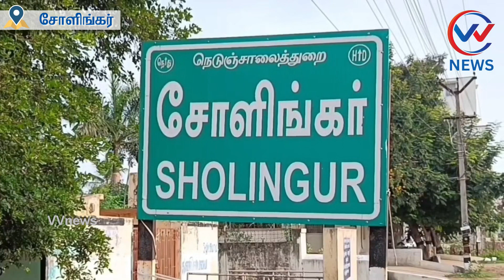சோளிங்கா்|மனிப்பூா் கலவரம்| மத்திய பாஜக ஆரசை கண்டித்து விடுதலை சிறுத்தை ஆா்பாட்ம்|vvnews|oorseithi